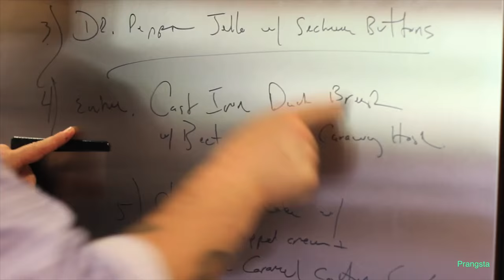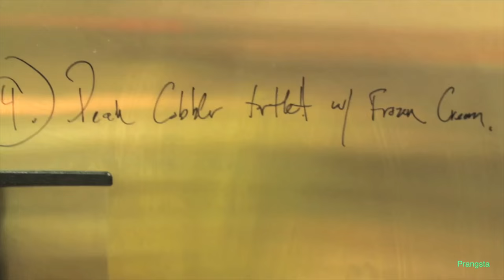Cowboy Cooking with Chef Lenny - Teaser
This was part of larger television concept our BTB team.

Shortly after filming with Chef Lenny, he was picked up for the 10th season of Food Network Star and went on to win!!!  Beyond fantastic cooking skills, Chef Lenny has a interesting life story full of twists and turns (similar to his cooking).  Mangia!